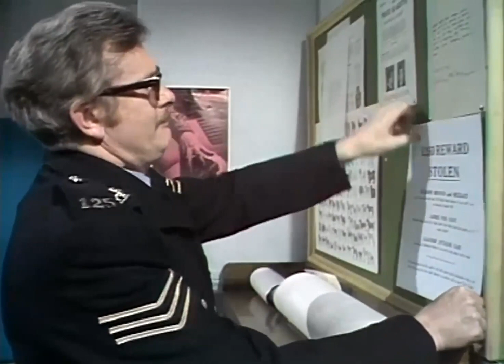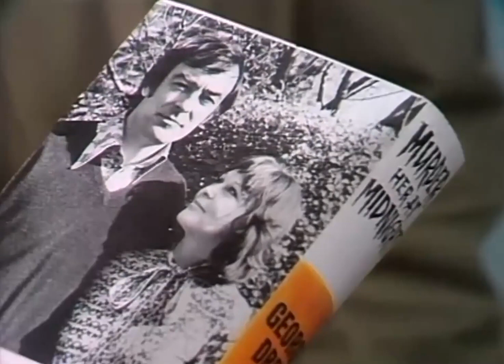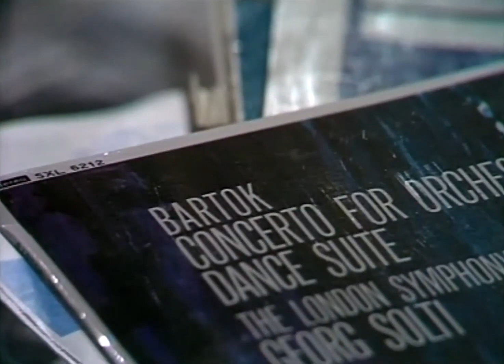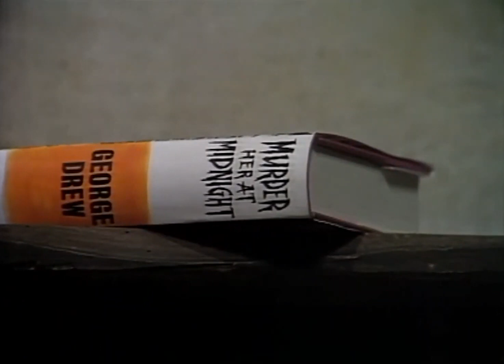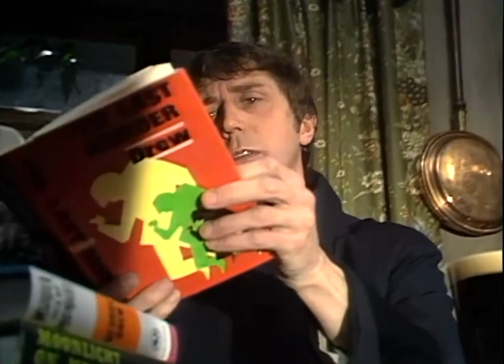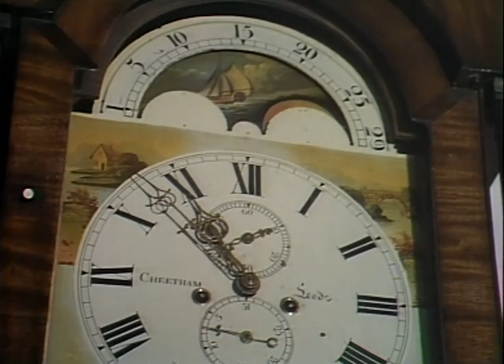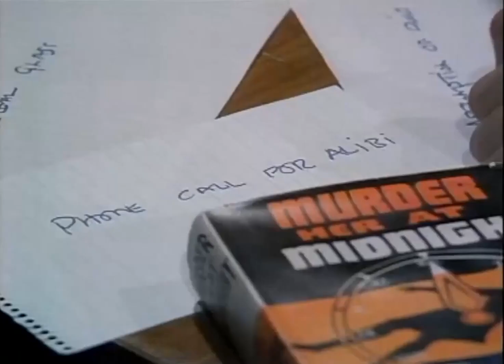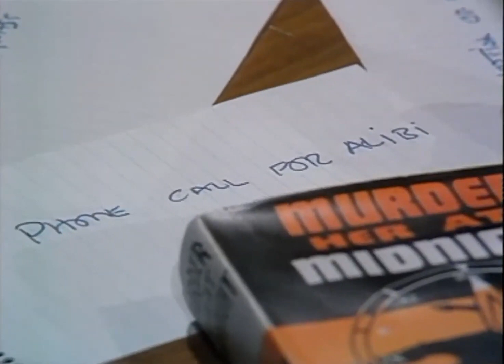Murder In Mind Thriller British TV Series